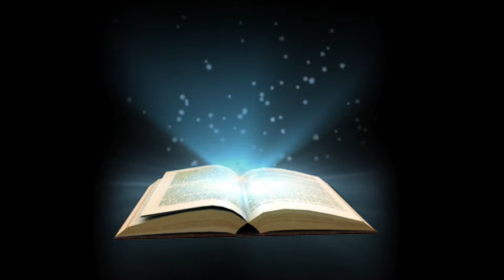【超Koji'sDeepMax】妙音菩薩9 リサランドールと法華経 妙音菩薩の住んでいる世界はどこにあるのか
【FF7リメイク】FF7 リメイクが、簡単すぎた！２０分最速クリア 製品版が不安？その全貌とは？【FINAL FANTASY VII REMAKE】

FinalFantasy7 Remake Demo Chapter1 Superplay 6 ファイナルファンタジー7 リメイク デモ スーパープレイ 6

FinalFantasy7 Remake Demo Chapter1 Superplay 5 ファイナルファンタジー7 リメイク デモ スーパープレイ 5

FinalFantasy7 Remake Demo Chapter1 Superplay 4 ファイナルファンタジー7 リメイク デモ スーパープレイ 4

【民進党・松尾勉】全成人に毎月8万円配布のベーシックインカムを提案する